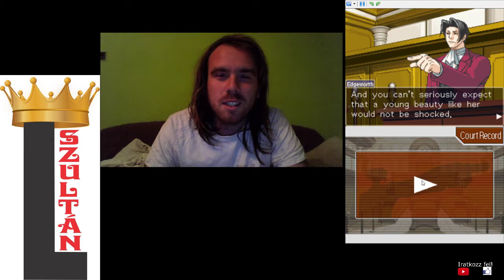ADRIAN ANDREWS VALLOMÁSA PW: AA - Justice for All 4. epizód 1. per 2. rész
Adrian Andrews vallomásában kell ellentmondást találni. Később meggyanúsítom őt gyilkossággal, akiről kiderül, hogy csak bizonyítékot hamisított, mert nem tudta igazát bizonyítani.